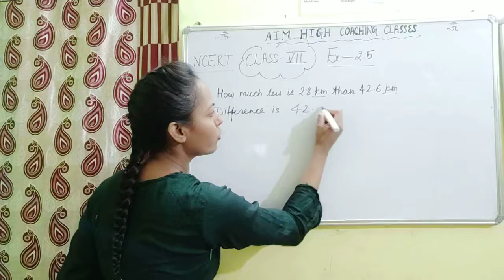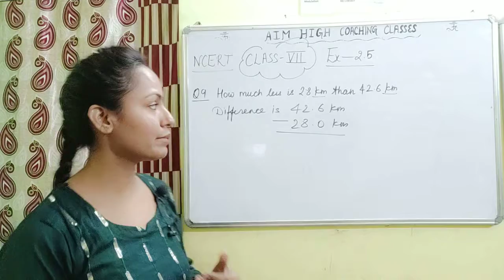Class 7 || Fractions and Decimals || Ex 2.5 Q 9